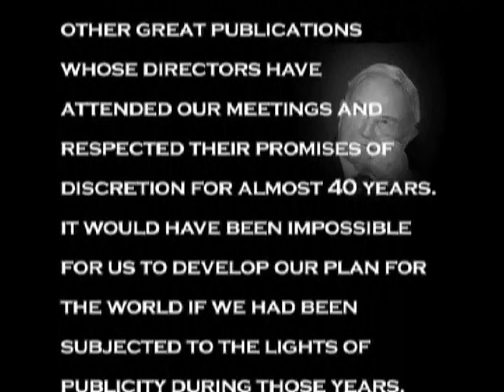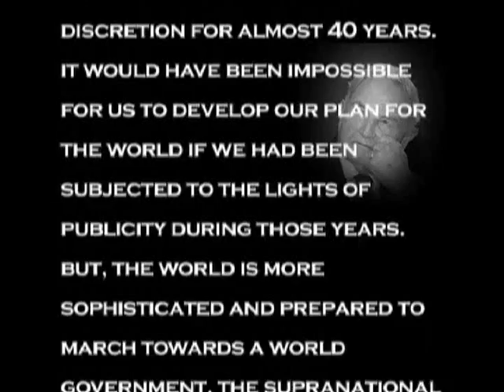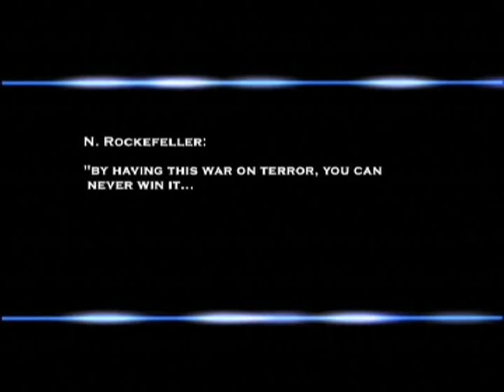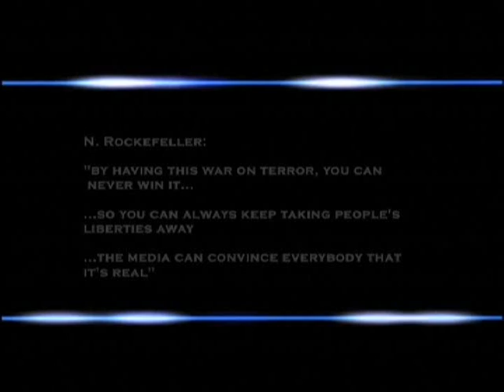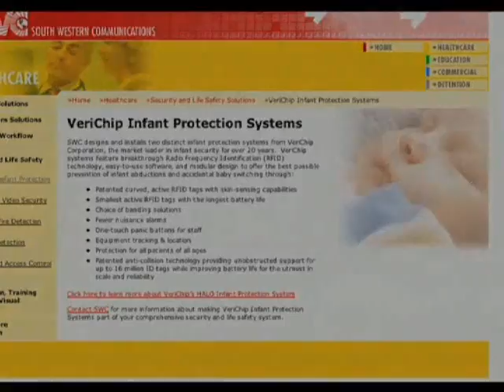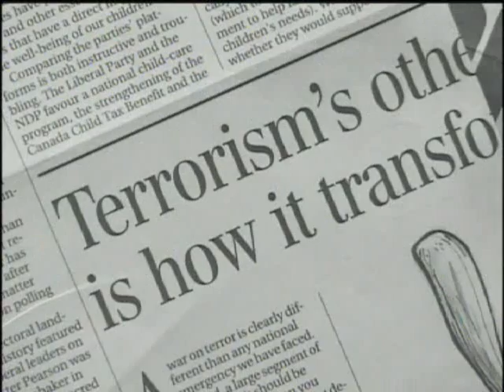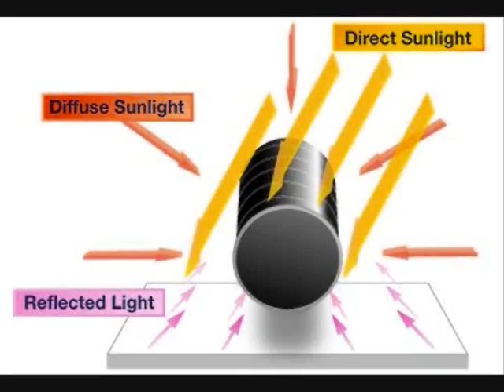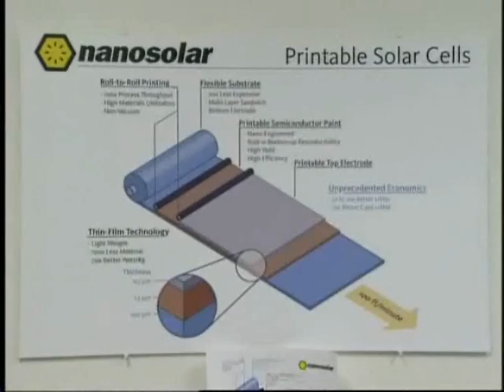8 of 12 ALTERNATIVE ENERGY & ENVIRONMENTAL SCIENCE & $ -- College Project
Parts 1-12 links listed here.--ALTERNATIVE ENERGY Cars Fuel Hydrogen Plasma Solar Wind Geo Environment Money Power

This is part of a college Alternative Energy Project and studies in Environmental Science and Economics.

The reason that you do not hear about some of these aspects are stated in the videos.  Think about it...if super rich and powerful elite can control oil, banking, the money supply, don't you also think that they deliberately manipulate events, the media, non-profit foundations, "good-causes", and put pressure on the government run colleges and schools to stay within their conventionally designed rendition of education.

I encourage people to go to the alternative media.  TV News places things out of context and is deceptive.

TV lies.